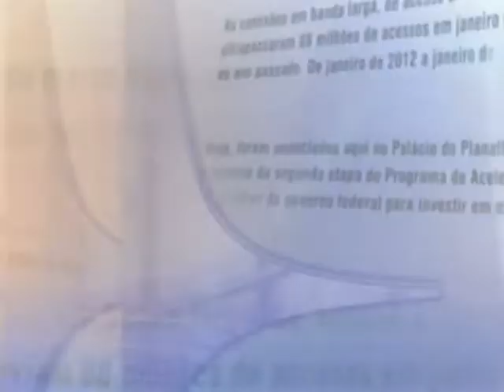Direto do Planalto - 12 de dezembro